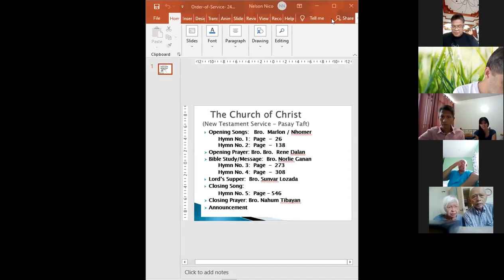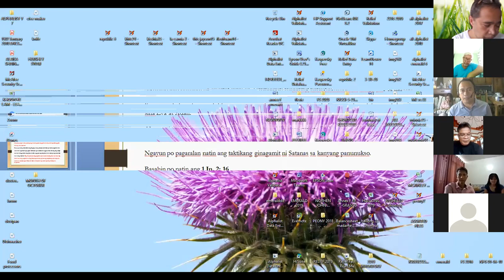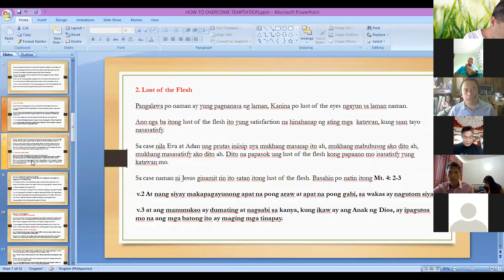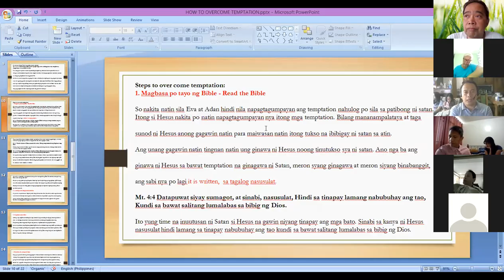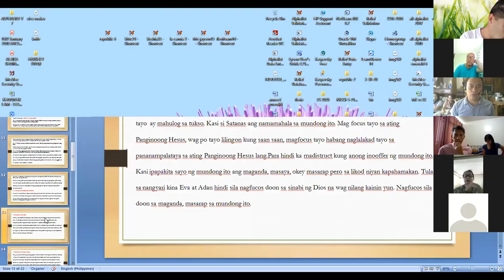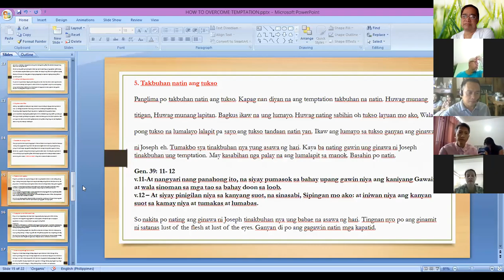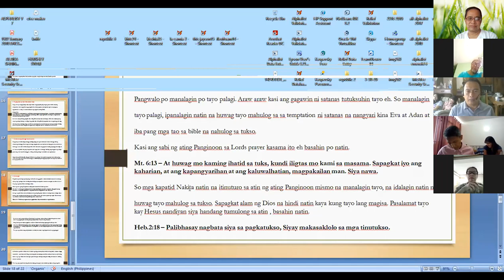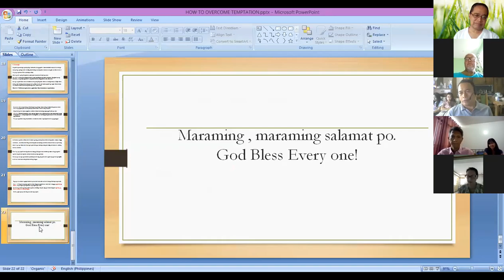Oct. 24, 2021 - Bible Study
Bro. Norlie Ganan Bible Study